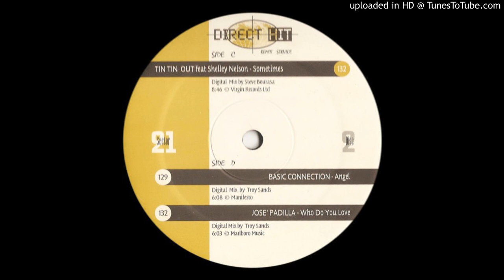Tin Tin Out feat Shelly Nelson - Sometimes (Direct Hit Version)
The "Direct Hit" edit of this 90's club hit.
Sector #21
Edit by Steve Bourasa.